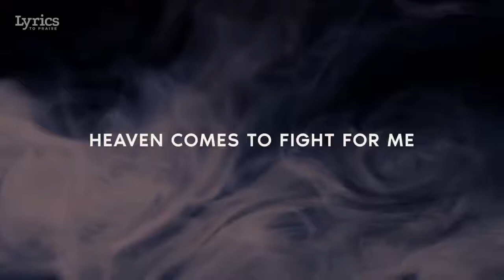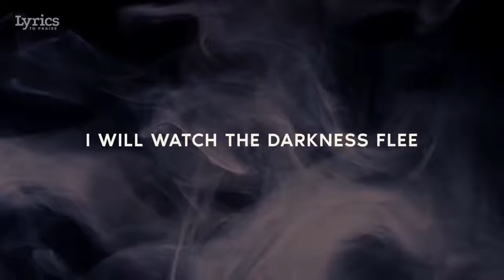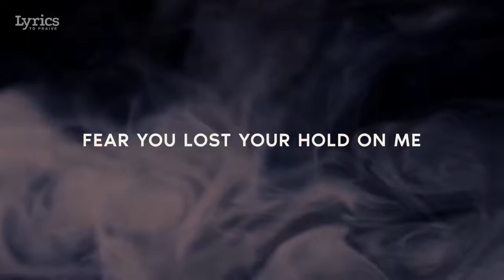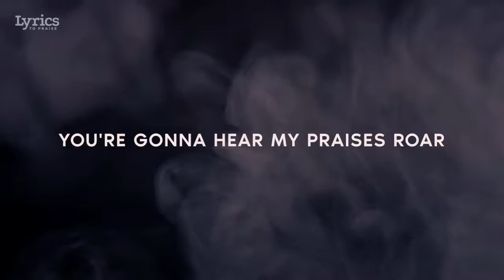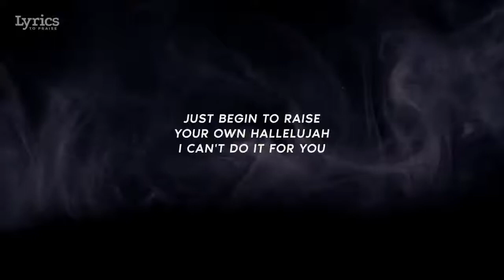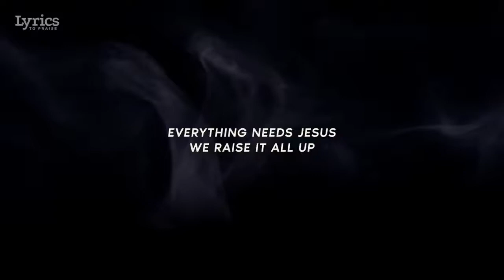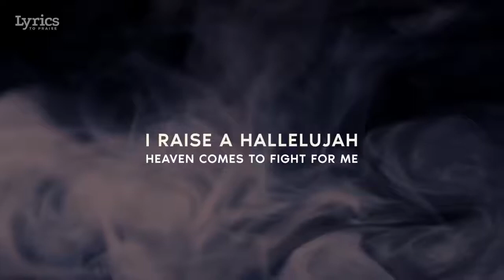Lyrics Raise a Hallelujah (Bethel)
Lyrics Raise a Hallelujah